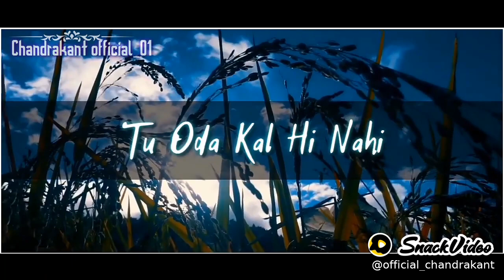7 November 2020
ιтzz_яαʝρυт_143: